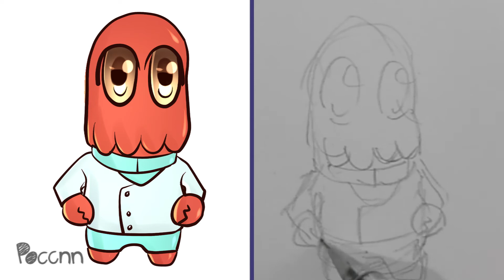Cómo dibujar a Zoidberg Chibi (Futurama)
Dibujo para niños, Personaje de Futurama.

El Doctor John A. Zoidberg, normalmente conocido como Doctor Zoidberg, es un personaje de ficción de la serie de televisión Futurama. Zoidberg es el médico de la empresa Planet Express.

Es un alienígena parecido a una langosta procedente del planeta Decapod 10. Zoidberg combina características de varias criaturas marinas, escabulléndose de lado como un cangrejo, expulsando tinta como un pulpo o calamar, y creando perlas en su tracto digestivo como las ostras. Su ciclo de vida es bastante interesante: reúne las características de distintos animales marinos. Desde su nacimiento, las etapas larvarias de su especie, según la forma en que rejuvenece en un capítulo, tienen las características de: Una esponja marina, un gusano tubícola, una estrella de mar, un erizo de mar, un pez sapo, una lamprea, una almeja, un cangrejo herradura y una sepia.